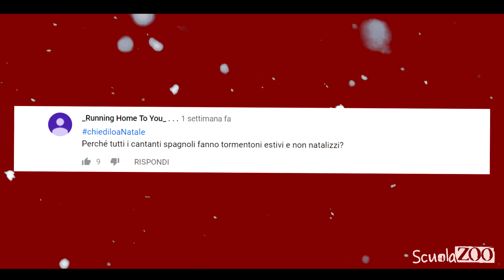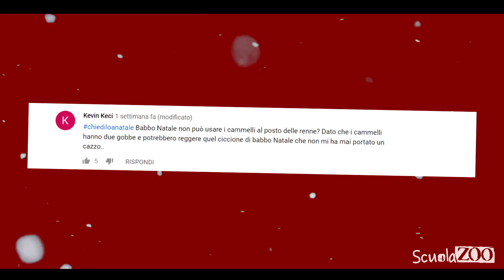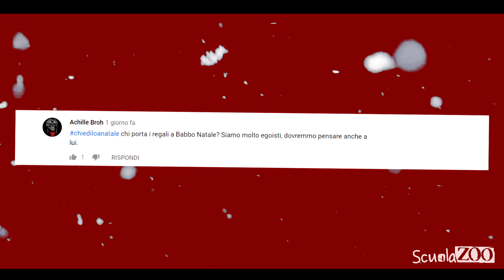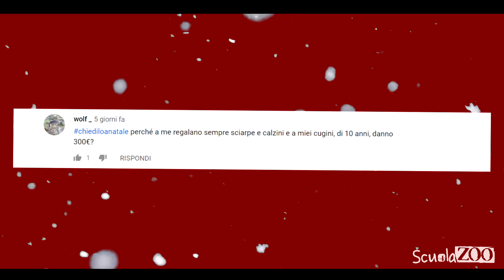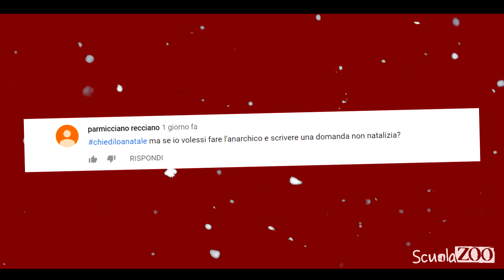RISPONDIAMO A TUTTO #6 (Speciale NATALIZIO)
È Natale e tutto tace.
C'è qualcosa sulla brace.
Non è pollo, ne tacchino...
...vi saluta il Babbo Natalino.

L'abbiamo scritta noi. Ci siamo impegnati molto durante queste vacanze.  Se vi piace, vi invito a tatuarvela in fronte. Mandatevi un selfie. Il tatuaggio più bello riceverà in regalo un'arancia.
Scherziamo, che qua non si sa mai.